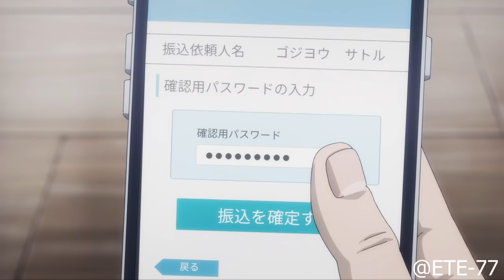「AMV」Jujutsu Kaisen - Gojo Satoru「Teeth」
Song: 5 Seconds Of Summer - Teeth